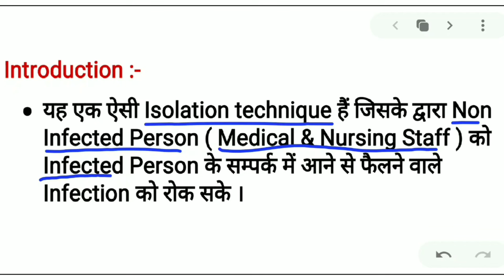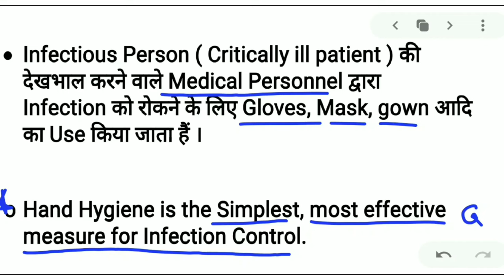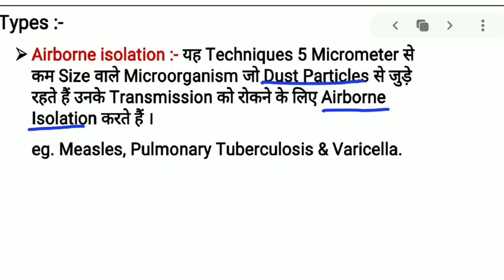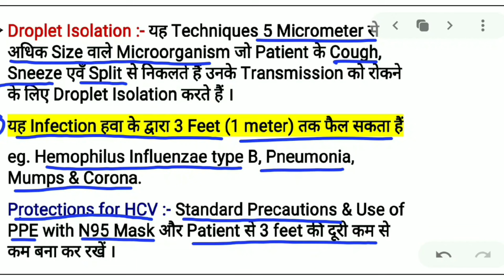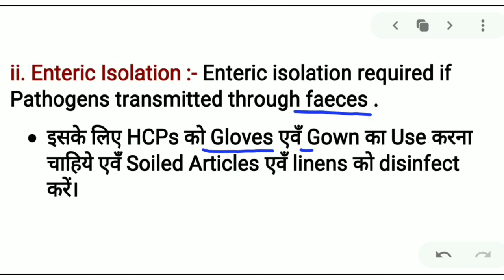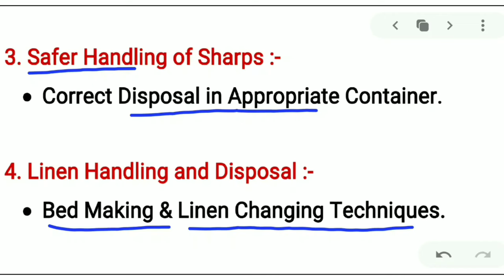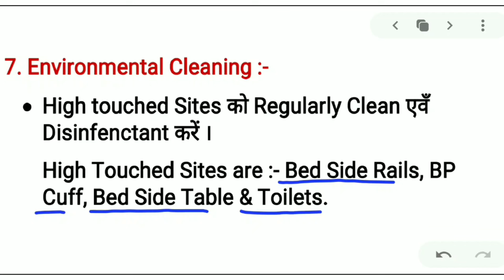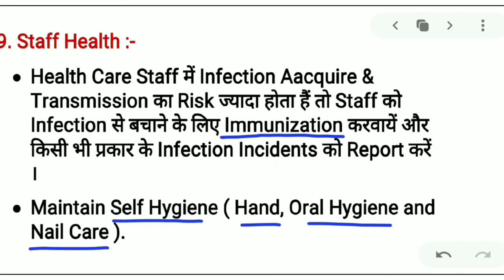Barrier Nursing || Methods of Infection Control